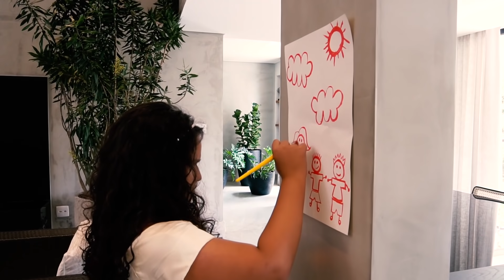A HISTORIA DA MENINA QUE GOSTAVA DE PINTAR! - HORA DO MEDO #1